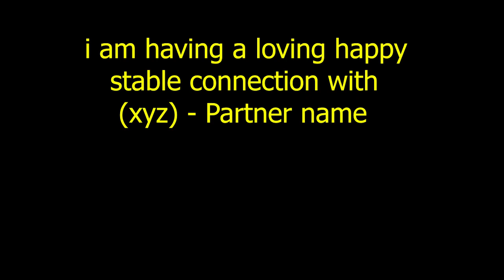உங்கள் பர்சில் இந்த பொருளை வைத்தால் பணம் சேர்ந்துகொண்டு இருக்கும்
பணம் பெருக,பணம் பெருக செய்ய வேண்டியவை,அடிக்கடி பணம் முடக்கம் பிரச்சனை ஏற்படுபவர்கள் செய்ய வேண்டியவை,உங்கள் பர்சில் இந்த 2 பொருளை வையுங்கள் பணம் பெருகும்,இந்த பொருள் உங்கள் பர்சில் இருந்தால் பணம் உங்களை தேடி வரும்,இந்த பொருள் பர்ஸில் இருந.தால் பணம் தரவு தீராது,பீரோவில் இந்த பொருளை வையுங்கள் பணம் இரட்டிப்பாகும்,மணி பர்ஸ் இந்த மாதிரி வைங்க பணம் வந்து சேர்ந்துட்டே இருக்கும்,இந்த பொருட்கள் உங்கள் பீரோவில் இருந்தால் பணம் சேரவே சேராது